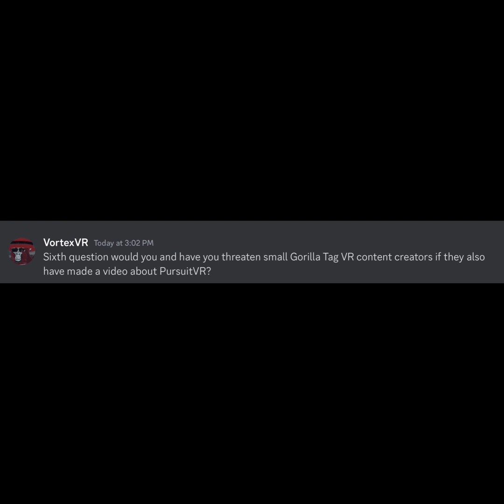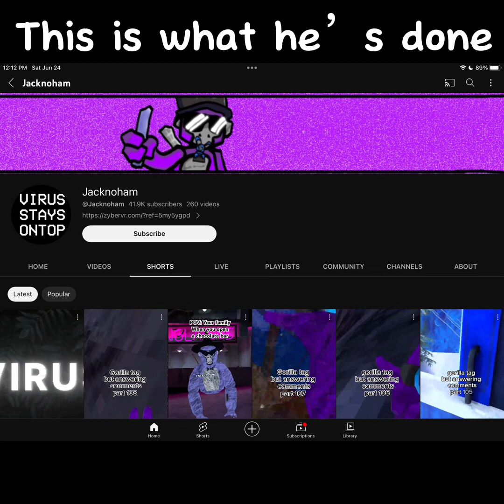So I Interviewed The Hacker Behind EVERYTHING…